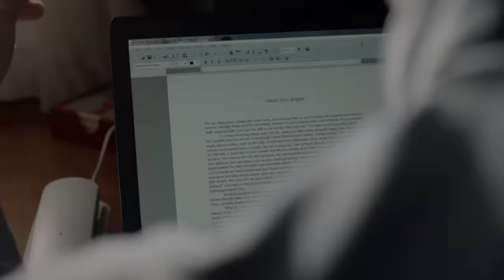Island Zero | Full Horror Movie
Island Zero (2018). Full horror movie.

SYNOPSIS
Inhabitants of a fishing island off the coast of Maine find themselves mysteriously cut off from the outside world after the ferry suddenly stops coming. All the phones have gone dead and every boat sent to the mainland fails to return. When dead bodies turn up along the water's edge, the hardy band of survivors must find out who, or what, is killing them.

Director: Josh Gerritsen
Cast: Laila Robinsas, Adam Wade McLaughlin, Tess Gerritsen